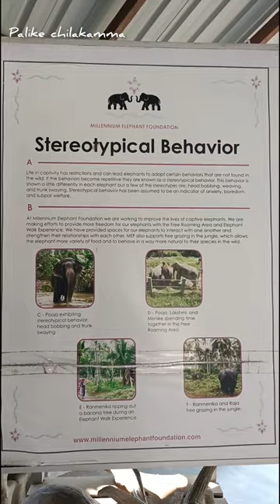03/24 || millennium elephant foundation in srilanka || ‎@PalikeChilakamma